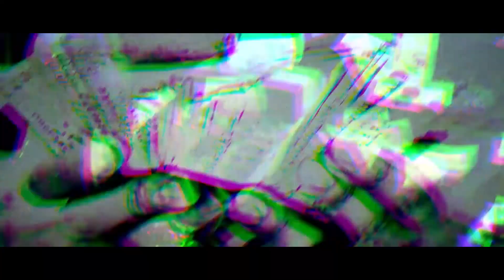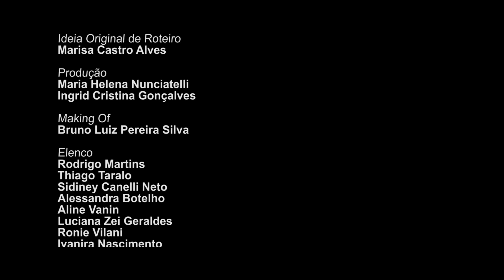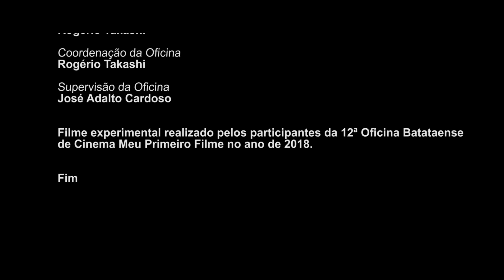CURTA-METRAGEM DOS ALUNOS #14 - Seven (Batatais - 12ª Edição)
Os sete pecados capitais como você nunca viu.
O filme "Seven" é uma produção experimental realizada pelos alunos da 12ª Oficina Batataense de Cinema Meu Primeiro Filme no ano de 2018, na cidade de Batatais - SP.
Durante essas oficinas os alunos aprendem o básico da técnica cinematográfica, criam e desenvolvem seus roteiros e vão à campo de filmagem para realizar seus curtas-metragens, sempre tudo sob monitoramento e coordenação de profissionais da nossa equipe.

12ª Oficina Batataense de Cinema Meu Primeiro Filme
Coordenação: Rogério Takashi.
Supervisão: José Adalto Cardoso.
Execução: Cine7 Filmes.
Realização: Prefeitura Municipal de Batatais - Departamento Municipal de Cultura.
Apoio: Pontos MIS /  Se7hi Innovation

Ficha Técnica de "Seven"
Direção: Marisa Castro Alves
Fotografia: Antonio Uliana e Bruno Luiz Pereira Silva
Som Direto: Luiz Thomaz Nunes e Luis Renato de Souza
Ideia Original de Roteiro: Marisa Castro Alves
Produção: Maria Helena Nunciatelli e Ingrid Cristina Gonçalves
Making Of: Bruno Luiz Pereira Silva
Elenco: Rodrigo Martins, Thiago Taralo, Sidiney Canelli Neto, Alessandra Botelho, Aline Valim, Luciana Zei Geraldes, Ronie Vilani, Ivanira Nascimento e Leandro Nascimento
Edição: Rogério Takashi

Palavras-chaves: curta metragem de suspense, seven e os sete pecados capitais, curta de suspense.

Setup:
Câmera Canon 70D, microfone shotgun Azden SGM-250P, gravador Tascam DR-60D MKII. iluminadores Youngnuo YN300 III.